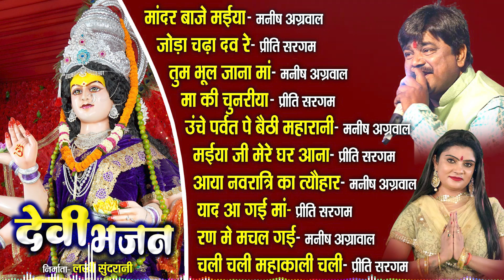HindiJukebox - Devi Bhajan - Devotional Song - Hindi Bhajan - 2023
Editor : Anjali Singh
Song Collection : Ajay Sahu
Graphics : Sushil Yadav
Producer : Lakhi Sundrani
Director : Mohan Sundrani
Youtuber : Anjali Singh

   / videowor...​